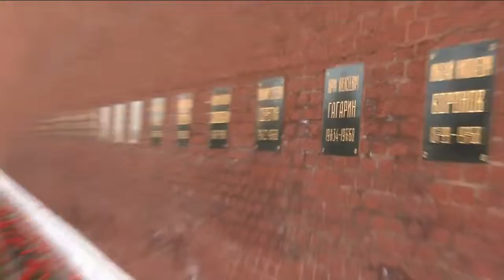Next Station Crew Tours Red Square on May 8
Expedition 40/41 Soyuz Commander Max Suraev of the Russian Federal Space Agency (Roscosmos), NASA Flight Engineer Reid Wiseman and Flight Engineer Alexander Gerst of the European Space Agency and their backups, Anton Shkaplerov of Roscosmos, Terry Virts of NASA and Samantha Cristoforetti of the European Space Agency toured Red Square and the Kremlin in Moscow on May 8, where they laid flowers at the Kremlin Wall where Russian space icons are interred. Suraev, Wiseman and Gerst are scheduled for a May 29 launch, Kazakh time, in the Soyuz TMA-13M spacecraft to begin a six-month mission on the International Space Station.